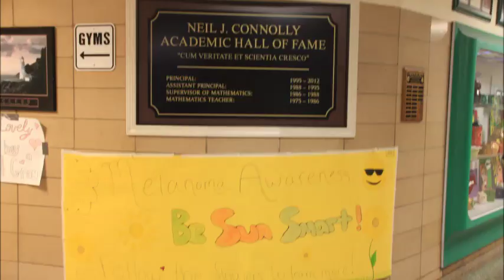1 CP HS Decorations Final Comp